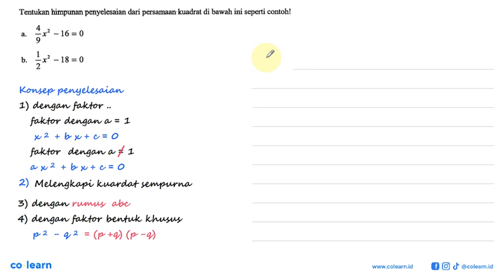Tentukan himpunan penyelesaian dari persamaan kuadrat di bawah ini seperti contohl 4 ~16 = 0 a 9 ...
Tentukan himpunan penyelesaian dari persamaan kuadrat di bawah ini seperti contohl 4 ~16 = 0 a 9 *? 1 b. x2 2 5 18 = 0

00:00 : Bedah Soal
01:00 : Konsep, rumus dan pengertian Penyelesaian Persamaan Kuadrat
01:18 : Langkah penyelesaian soal
03:09 : Jawaban akhir
03:39 : Penutup